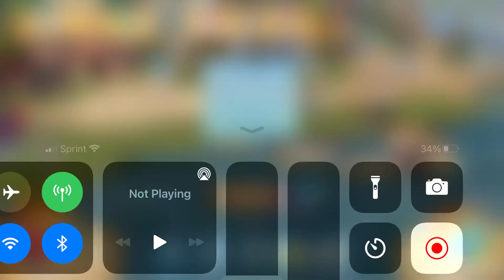About posting. (Read disc aswell)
Hi roses. Welcome back. Ill be talking about shy i might not post. Yes i will still be posting, but not as often. Ill most likely post a lot more during summer. Rn im thinking of just posting on the weekends until then. The weekends in summer ill be at the beach, so not on summer weekends. Hv fun and be a jammer not a scammer.